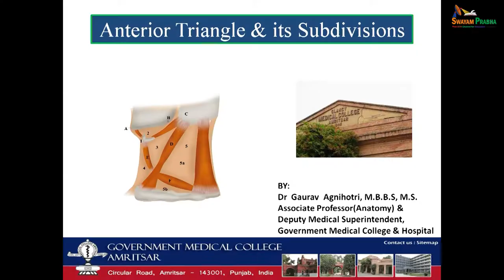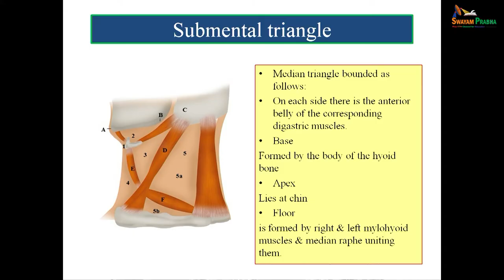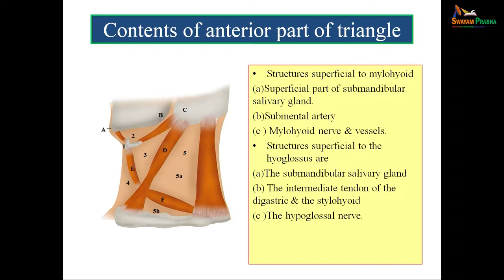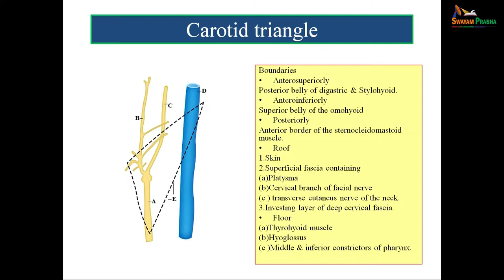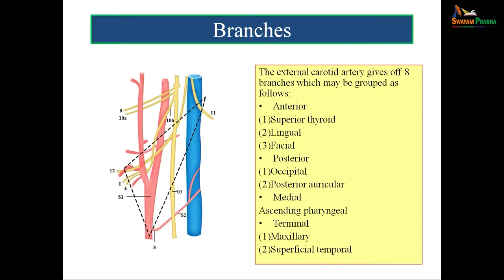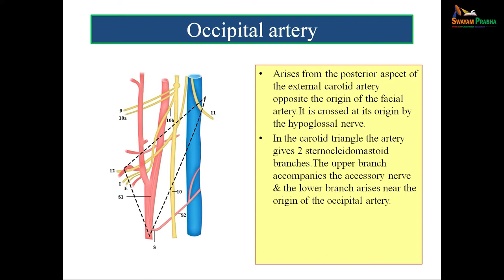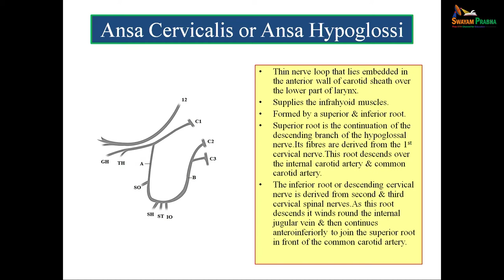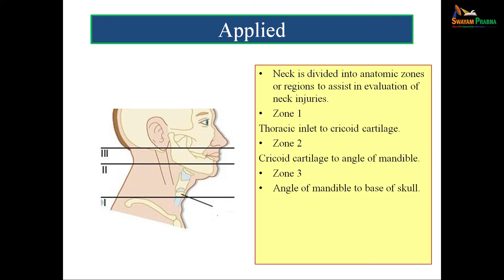Anterior triangle of neck